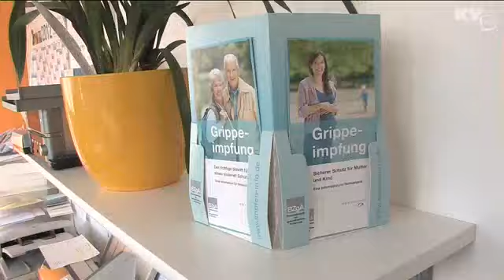Ärztlicher Bereitschaftsdienst: Medizinische Versorgung rund um die Uhr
Ein Anruf genügt und die Sprechzeiten werden mobil - auch nachts und an den Wochenenden.

Die niedergelassenen Ärztinnen und Ärzte versorgen so rund um die Uhr Patienten zuhause. Einer von ihnen ist Jürgen Sadowski: Für den Hausarzt in Brandenburg gehört der Bereitschaftsdienst ganz selbstverständlich zu seinem Job.